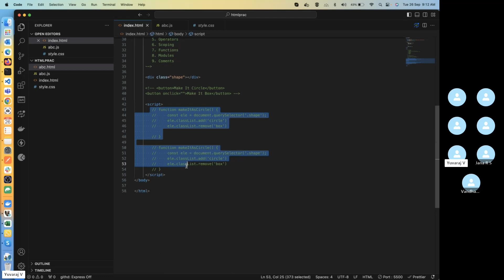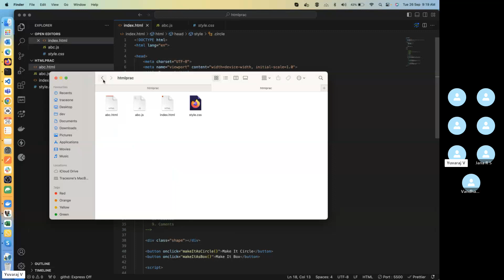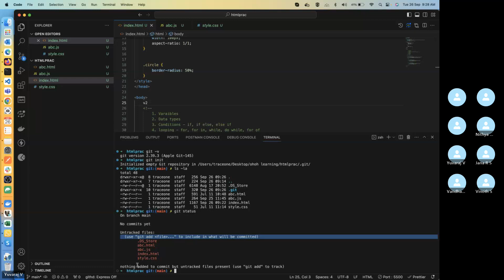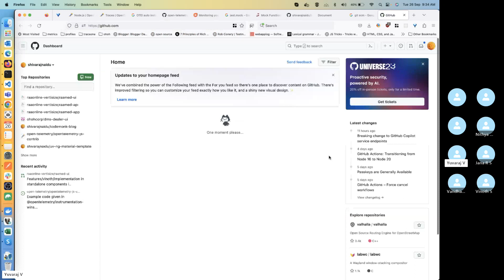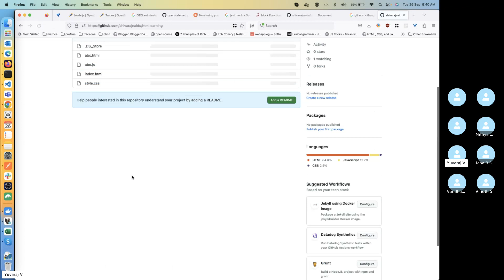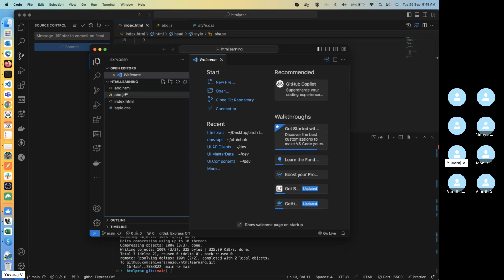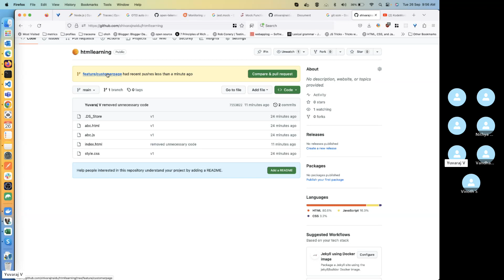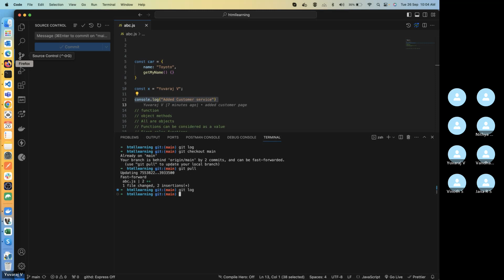Git basic workflow (Tamil) 2023-09-26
- Git Intro
- Initializing git project with git init command
- git status command
- staging and committing files in git
- displaying the history of commits with git log
- creating a repo on GitHub and linking the remote repo to the local git repo with git remote
- pushing / pulling code to GitHub and sharing
- branch creation and merging